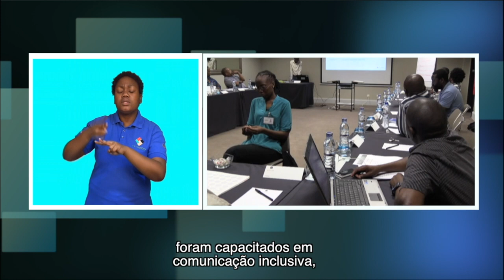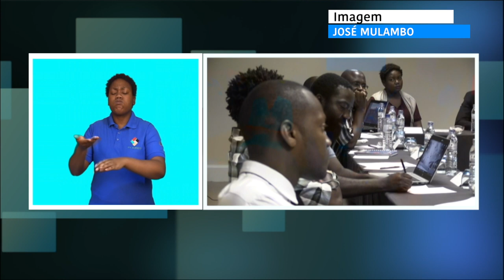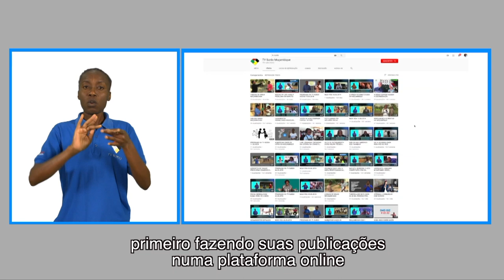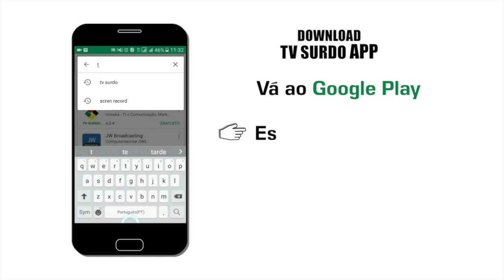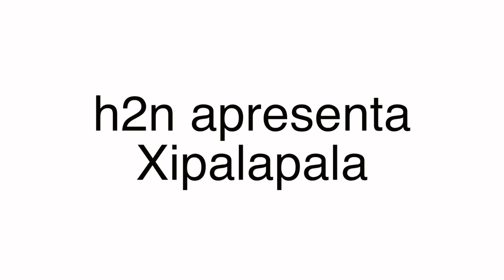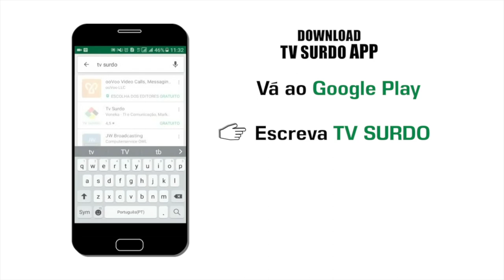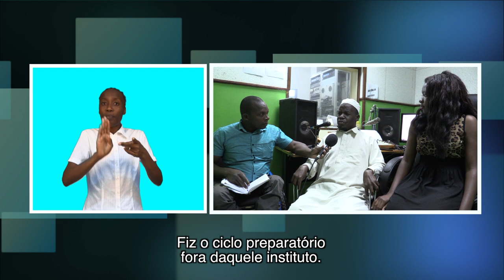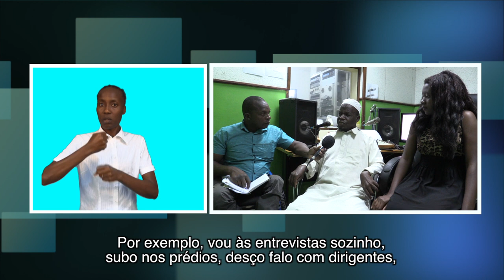PROGRAMA DA TV SURDO - 27/08/2018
Beira comemorou 111 anos de elevação a categoria de cidade com significativas mudanças ao longo dos tempos, também, testemunhadas por Momad Sharifo, o locutor cego, que encanta corações dos municipes da Beira com o seu programa radiofonico.